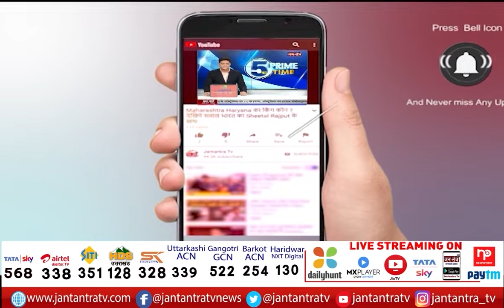Devasthanam Board Uttarakhand | Government can take a big decision | CM Dhami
About Video:
देवस्थानम बोर्ड पर सरकार ले सकती है बड़ा फैसला
हाईपावर कमेटी ने मुख्यमंत्री को सौंपी रिपोर्ट
कमेटी के अध्यक्ष पूर्व सांसद मनोहरकांत ध्यानी ने सौंपी रिपोर्ट
रिपोर्ट के आधार पर मुख्यमंत्री ले सकते है कोई बड़ा फैसला
तीर्थ पुरोहितों को अब राज्य सरकार के फैसले का इंतजार
तीर्थ पुरोहित लगातार कर रहे हैं देवस्थानम बोर्ड का विरोध
राज्य सरकार ने फैसले के लिए 30 नवंबर तक का दिया है समय

In This Video:
Devasthanam Board Uttarakhand,
devasthanam board,
CM Dhami,